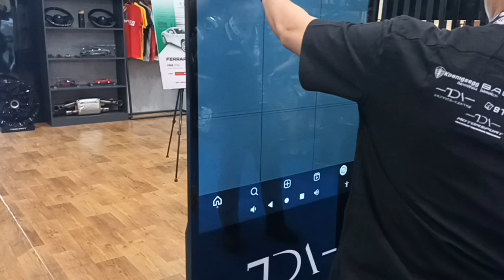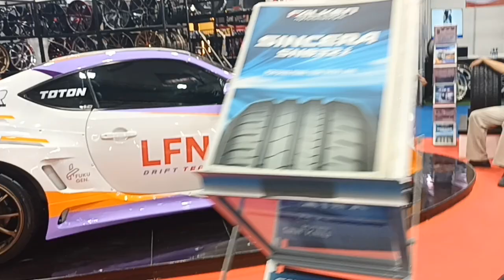DISPLAY SCALE 1:1 : IMX 2023 PART 30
Meet another CARS to @displayinAPAAJA  at our channel :
IMX 2023 ( INDONESIA MODIFICATION EXPO )

PART 30 : Mercedes-Benz and Porsche